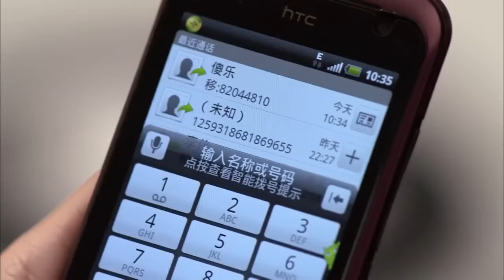海清最新电视剧【都市感情剧】金枝玉叶04|海清在美国被骗得家底掏空，回国后再被前夫林永健追求，重塑富太太生活...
更多好看经典的中国电视剧：
主演：林永健、姚芊羽、周冬齐、谭松韵等主演。
剧情简介：该剧讲述了一位海归父亲与叛逆女儿间从敌视到和好的情感故事。